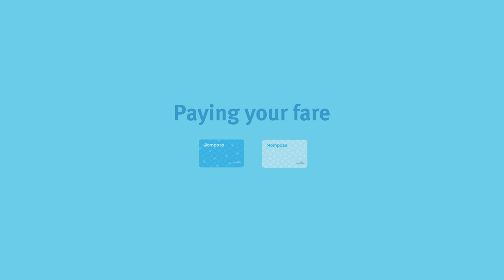Getting Around on Transit #2: Paying your Fare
Fare prices vary by time of day, mode of travel, and the fare product you use. The easiest way to pay is with a reloadable Compass Card or a Compass Ticket. For more information and helpful resources, visit translink.ca. Happy travelling!